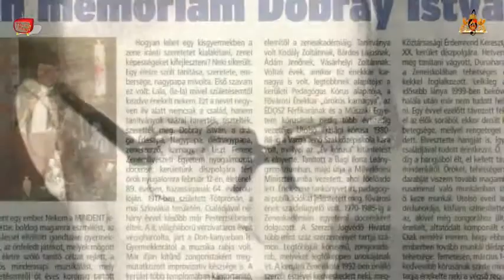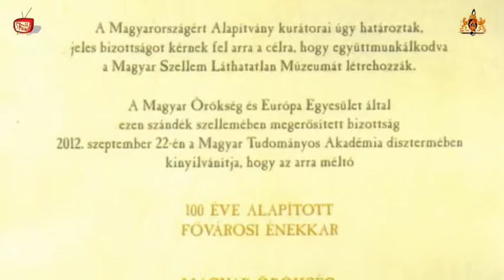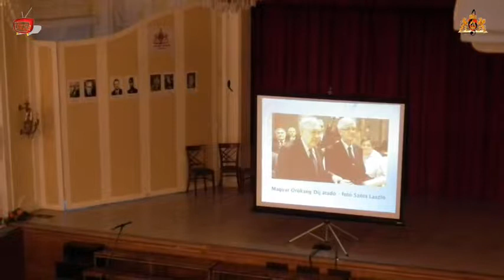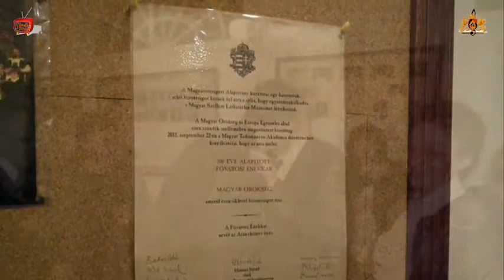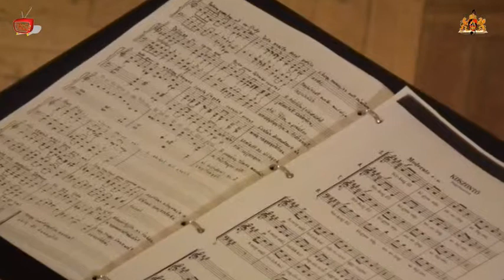100 éves a Fővárosi Énekkar - Hangverseny